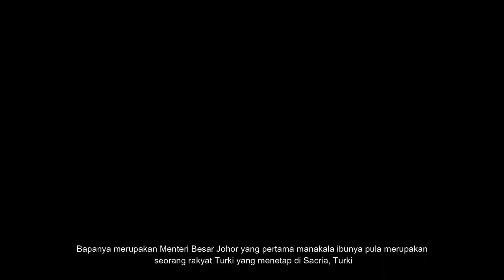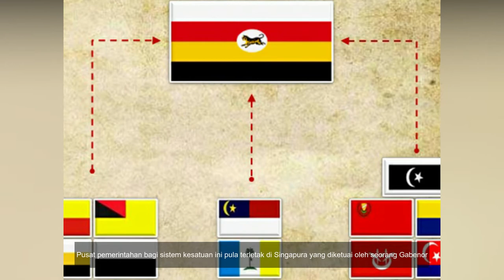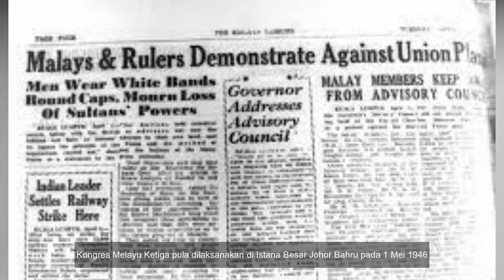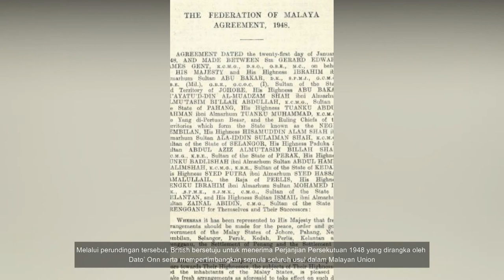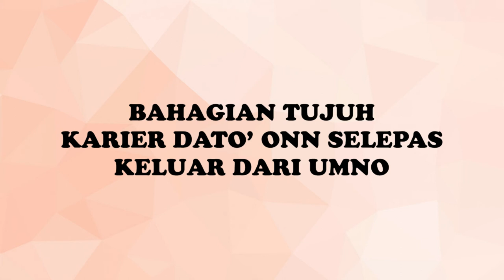SKSE3153 DOKUMENTARI DATO' ONN JAAFAR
VIDEO INI DIHASILKAN BAGI MEMENUHI KEPERLUAN TUGASAN KURSUS SKSE3153 NASIONALISME MALAYSIA.
VIDEO DISEDIAKAN OLEH AHLI KUMPULAN 10.